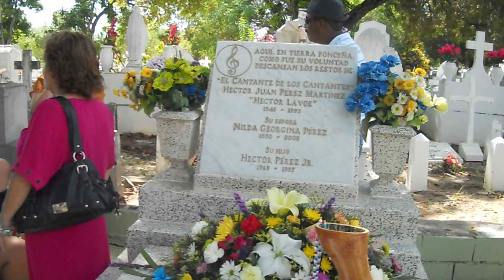memorial de hector lavoe cementerio de ponce la perla del sur PR